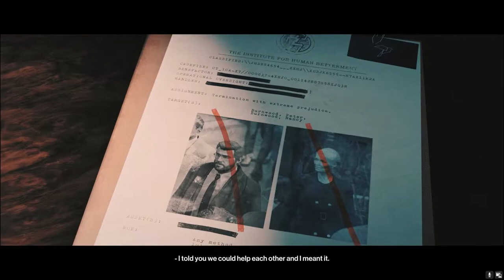APEX PREDATOR | Chapter - 3 | Hitman 3 | Gameplay by K-9_DeathShot.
Lucas Grey is Dead 😥😥😥.
1) PROCESSOR: Intel® Core™ i5-9600K Processor (9M Cache, up to 4.60 GHz)
2) GPU: NVDIA GeForce® GTX 1660 OC 6G ( 6GB GDDR5)
3) RAM: Corsair VENGEANCE LPX 16GB 3000MHz C16 DDR4
4) OS : Windows 10 Home
5) Cooling System's : CPU - Corsair Hydro Liquid CPU Cooling.
Hitman 3 is a 2021 stealth game developed and published by IO Interactive for Microsoft Windows, PlayStation 4, PlayStation 5, Xbox One, Xbox Series X/S, Stadia, and Nintendo Switch on 20 January 2021.
Initial release date: 20 January 2021
Series: Hitman
Developer: IO Interactive
Publisher: IO Interactive
Composer: Niels Bye Nielsen
Platforms: PlayStation 4, PlayStation 5, Xbox One, Xbox Series X and Series S, Nintendo Switch, Microsoft Windows, Google Stadia.